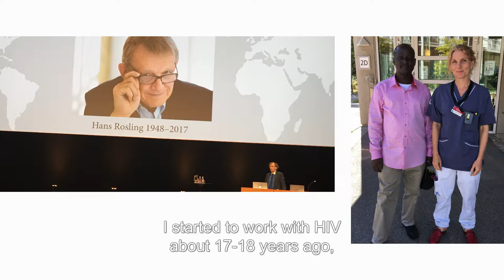Meet Anna Mia Ekström, Professor of Global Infection Epidemiology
Professor Anna Mia Ekström, with the Department of Global Public Health at Karolinska Institutet, describes the main focus of her research and the challenges. (Before December 2019 the department was named the Department of Public Health Sciences).

About Anna Mia Ekström:
Over the last 17 years Anna Mia has lead a number of large research projects mainly in sub-Saharan Africa (Kenya, Tanzania, Uganda, Burkina Faso, South Africa), aiming at more effective program implementation of HIV prevention and treatment in resource-poor health systems and high-risk contexts and subpopulations (young people, HIV discordant couples, slum residents, migrants, men who have sex with men and injecting drug users).

Key research areas include sexual and reproductive health and rights (SRHR), HIV, the prevention of mother to child transmission (PMTCT), migrant SRHR, behavioral economics, and implementation evaluation and cost-effectiveness of HIV prevention and treatment program in resource-poor health systems.